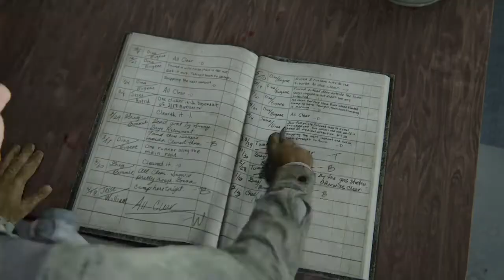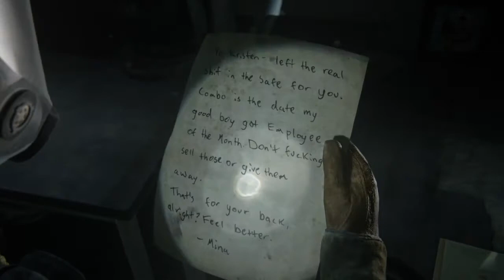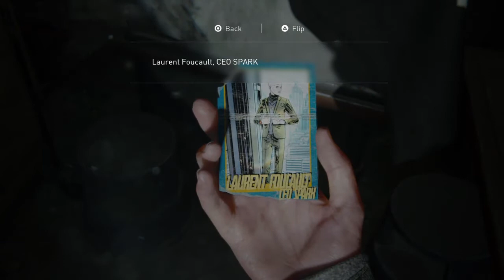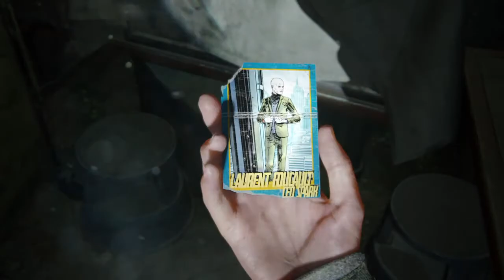Let's play Last of Us Part II part 4: Patrol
It's Ellie's turn to beat up infected